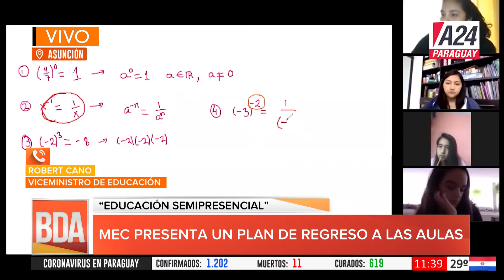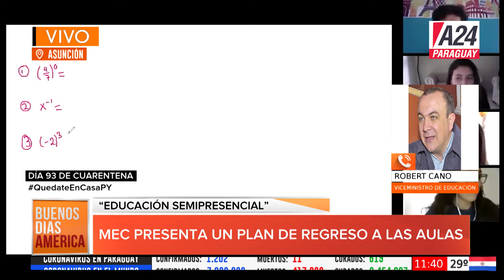BDAPy - MEC presenta proyecto de clases semipresenciales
Entrevista al viceministro de educación, Robert Cano.
Especial de Buenos Días América Paraguay en el Canal 18 y 22 de Tigo Star. Conducen: Diego Martínez, Eva Rodríguez, Denise Hutter, Oscar Valiente, Deisi Giménez y Renato Talavera.